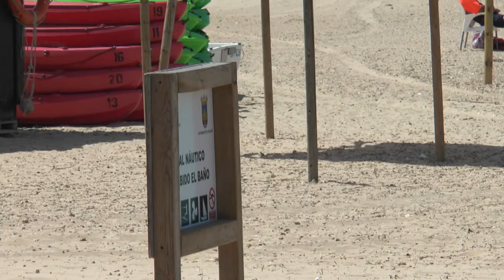EL AYUNTAMIENTO PIDE INFORMACIÓN AL MINISTERIO AGRICULTURA Y PESCA SOBRE RESERVA MARINA INTERÉS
El Ayuntamiento pide información al Ministerio de Agricultura y Pesca sobre la reserva marina de interés pesquero. El alcalde confía en disponer de la información necesaria sobre este asunto, de cara a mantener una reunión telemática con el sector pesquero en Chiclana.